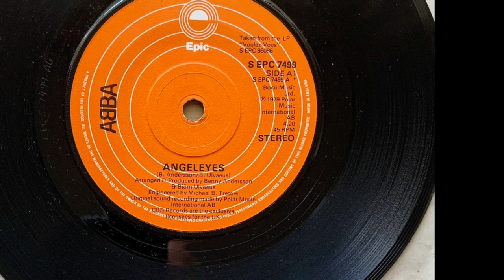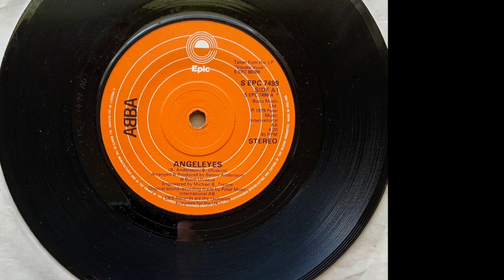ABBA, Angel Eyes, A1 Side,1979